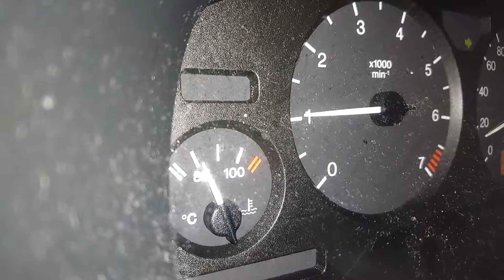Минус бир киши мүнөт күчү менен көбөйтүлөт